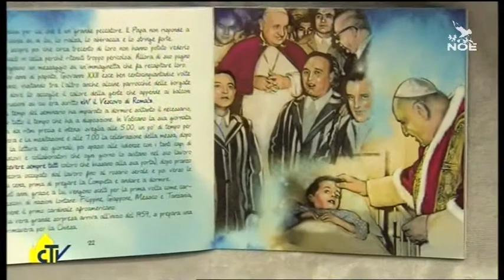Vatikánský magazín 769 (25. 5. 2014)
Na cestě s papežem: Státní sekretář kardinál Pietro Parolin vyslovil před našimi kamerami přání, aby cesta papeže Františka do Svaté země přinesla ovoce míru, a aby setkání s patriarchou Bartolomějem I. „oživilo plamen nadšení pro cestu ekumenismu".

Hlásání gesty: Svatý otec zahájil zasedání Italské biskupské konference výzvou k misiím a k doprovázení lidí. Sekretář konference, monsignor Galantino, nám řekl: „V Itálii, která prožívá krizi, má být církev konkrétním znamením naděje."

Naděje za hranicí bolesti: Papež František promluvil k postiženým a dobrovolníkům z nadace blahoslaveného otce Novarese: „Ježíš nás učí vkládat lásku také do utrpení. Utrpení není hodnotou samo o sobě, avšak Ježíš nás učí zaujímat k němu správný postoj."

Církev blízká trpícím: Biskupy Eritrey a Etiopie papež požádal, aby i nadále byli nablízku obětem konfliktů a hladomoru, a podněcovali mezináboženský dialog. Arcibiskup města Addis Abeba řekl: „Vyzval nás, abychom sdíleli utrpení obyčejných lidí, a neizolovali se."

Hrdinky emigrantů: „Las patronas" neboli zemědělkyně z jižního Mexika pomáhají emigrantům, kteří se snaží dostat do Spojených států amerických nákladními vlaky. Paní Norma říká: „V nich vidíme tvář živého Krista. Je krásné, že mnozí nám přinášejí potraviny, abychom mohli pokračovat v této pomoci."

Českou verzi pořadu Vatican Magazine připravila Televize NOE - televize dobrých zpráv, vysílající přes satelit, v kabelových televizích i po internetu. Děkujeme.